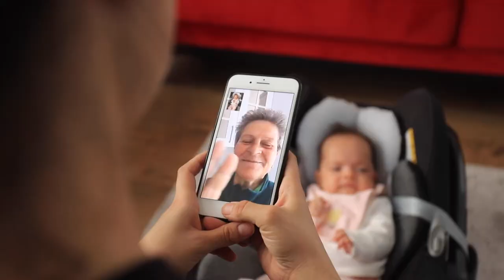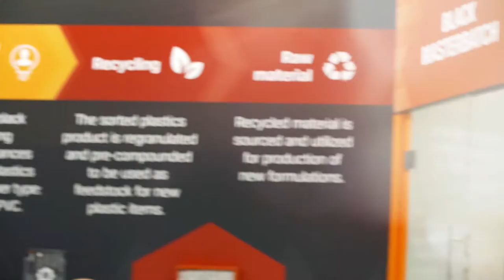Cabot Corporation - Our Purpose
Every day, people around the world rely on products made possible by advanced materials. At Cabot, this drives our business. This is our purpose.

Creating materials that improve daily life and enable a more sustainable future.